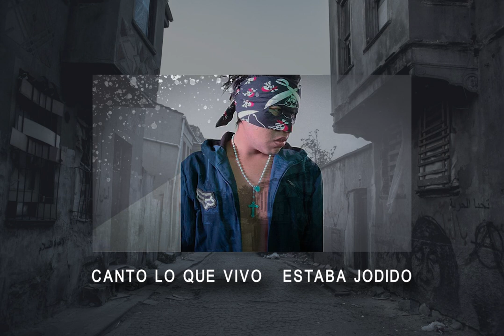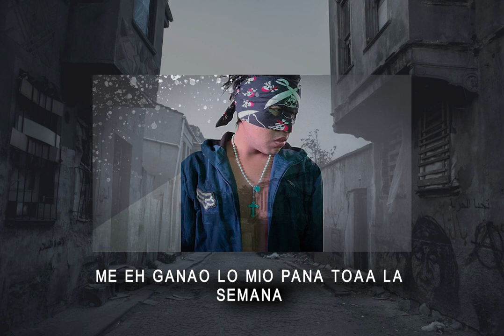LA CALLE ES MI UNIVERSIDAD- @yusmerstiifler9155 [video liryc]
Beat: Rios On Ghe Beat
Productor: Max Darwin HL